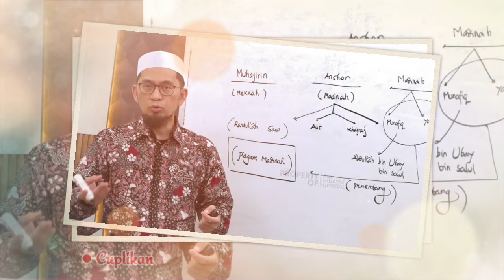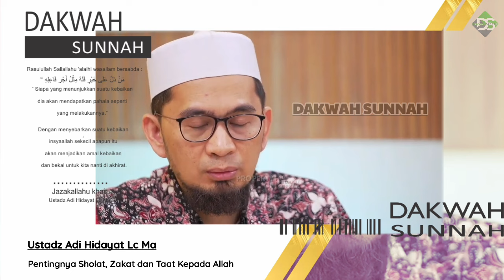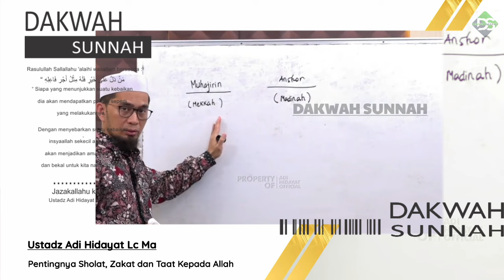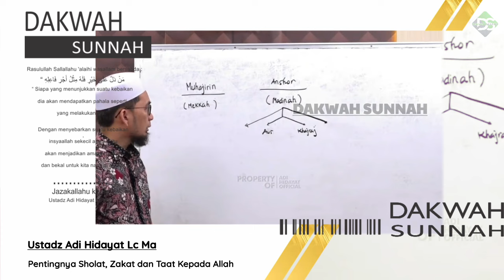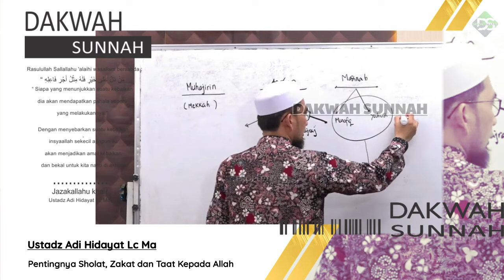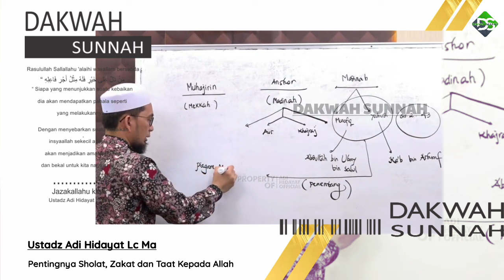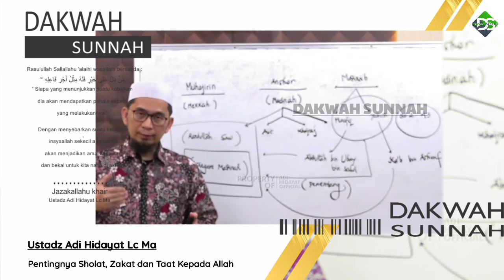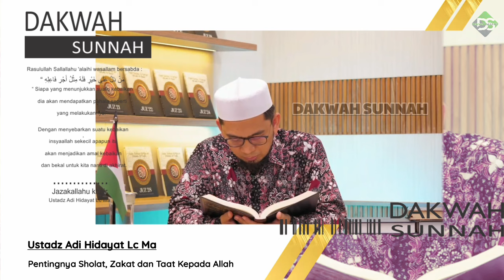Pentingnya Sholat, Zakat dan Taat Kepada Allah | Ustadz Adi Hidayat Lc Ma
Jazakallahu khair